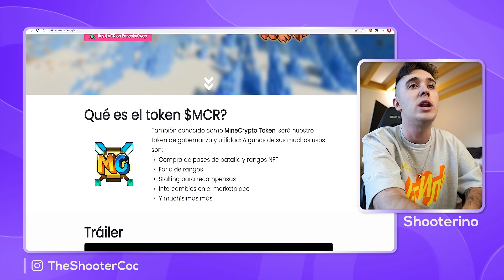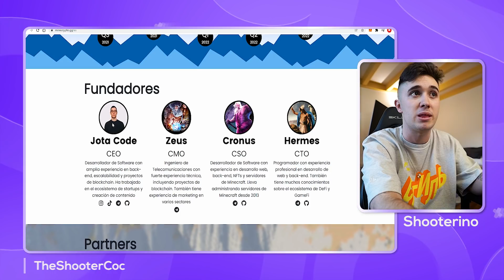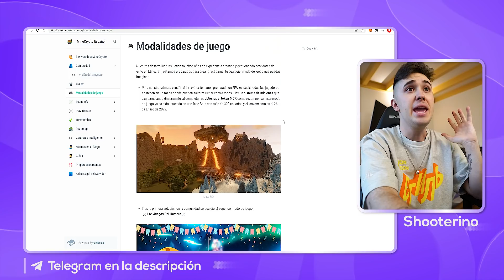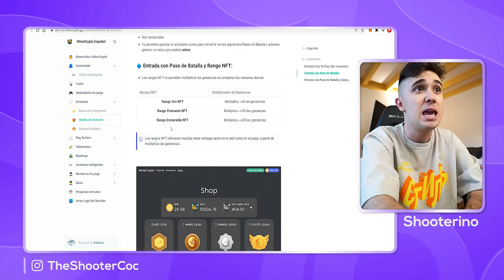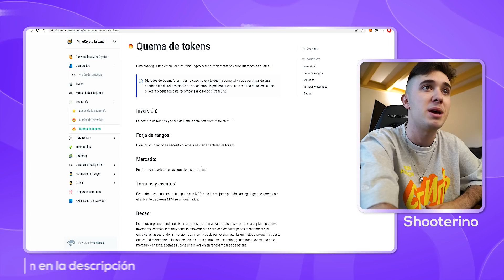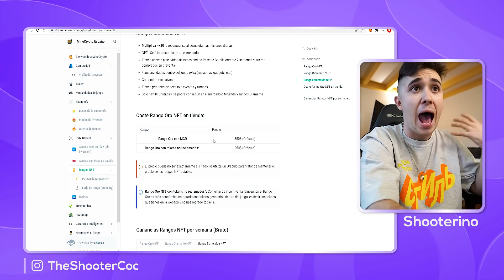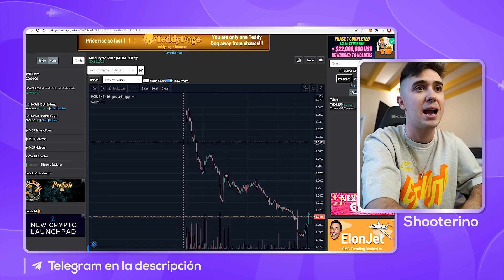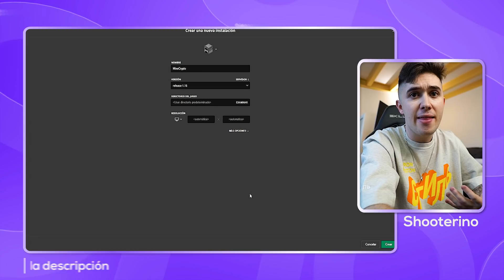¡¡GANA +200$ POR SEMANA JUGANDO AL MINECRAFT NFT!! MINECRYPTO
En este vídeo hablamos sobre el minecraft de los nft, un proyecto revolucionario donde podéis ganar dinero jugando a minecraft, y también cuenta con un free to play para jugar sin inversión.